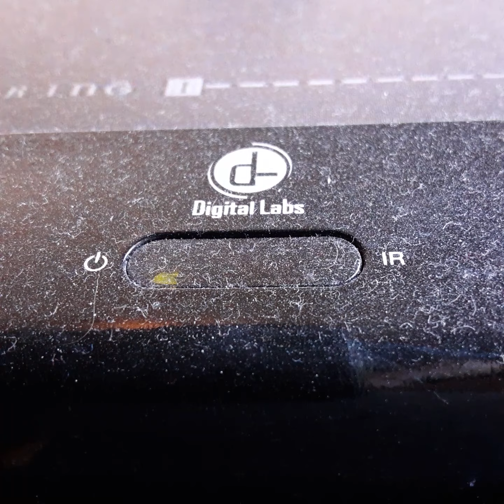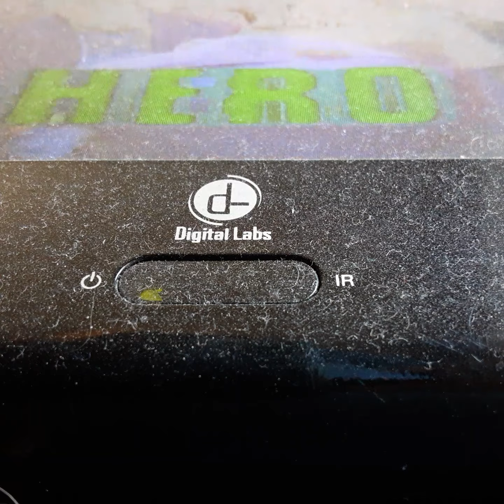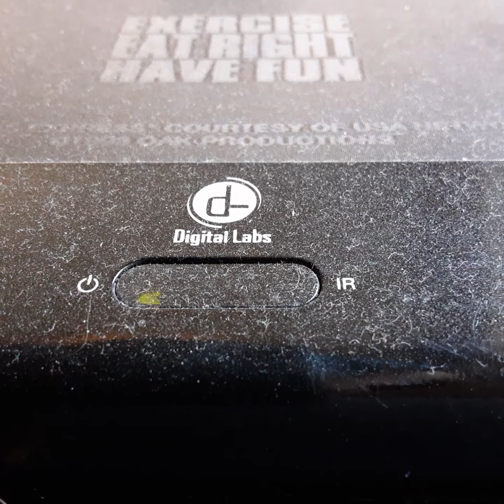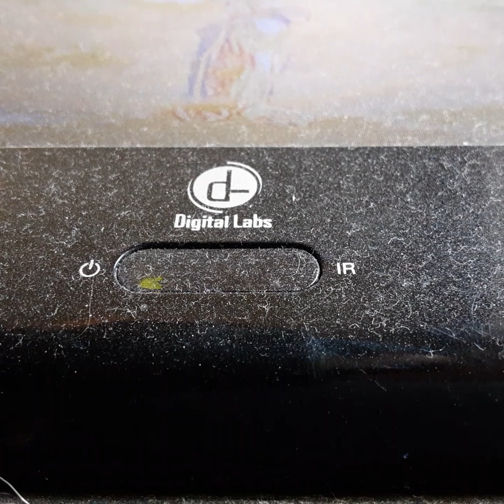Opening To The Last Action Hero 1993 VHS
From 1993
Columbia Pictures Presents The Last Action Hero Arnald Sharsinager f Murthy Abraham Robert Posey Anthony Qwin Austin O Brian
Danny Devito Jim Blushi Chevy chase Tina Turner Joan Powerlight Ian Mckellen